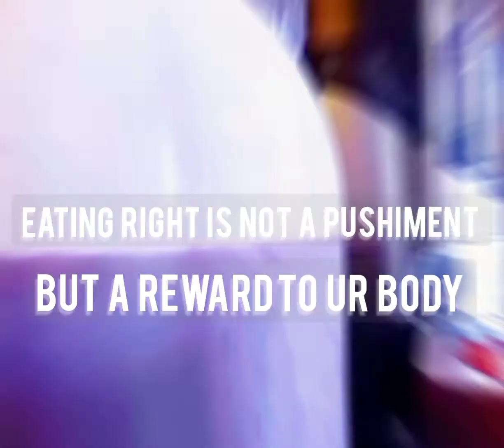Healthy Food Is A Reward For Your Body|Natural Home Made Juice